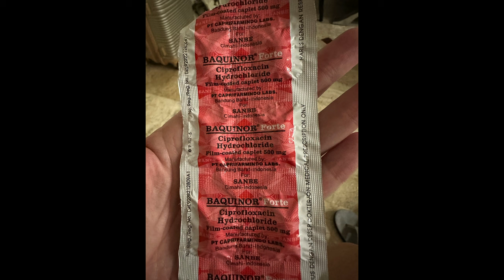Scooter Safety in Bali..SURVIVING a WILD SCOOTER accident 🇮🇩 Our unforgettable Close Call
Join us as we recount our heart-stopping experience of surviving a wild scooter mishap in Bali. Our dream destination turned nightmare.  When it comes to scooter safety in Bali, I'm no longer sure there is such a thing.  What a way to start our month of exploring this big, vast beautiful country!

Brace yourself for an unforgettable tale of adventure, resilience, and recovery as we share the dramatic details of our close call with danger.

Witness the emotional journey as we overcome adversity, heal from our wounds, and find strength in the face of uncertainty.

Learn from our mistakes. This story will leave you on the edge of your seat and remind you of the preciousness of life. Don't miss out on this extraordinary account that will both shock and inspire you.

Scooter safety is a real issue in Bali find out why in this video.

💁🏻‍♀️JENN @_a_broad_perspective
🙋🏻‍♂️LEON @leon.gregori213
  FACEBOOK JennandLeonTravel